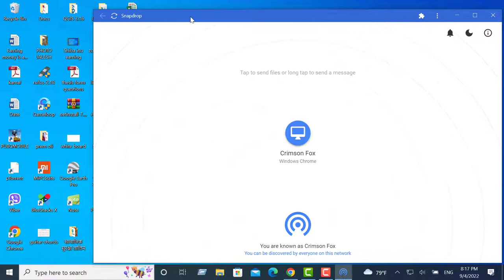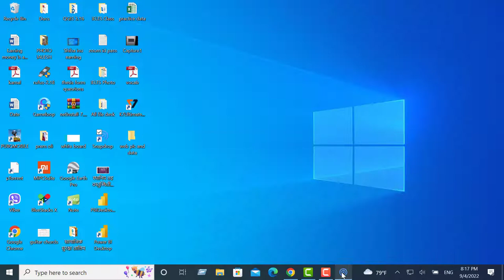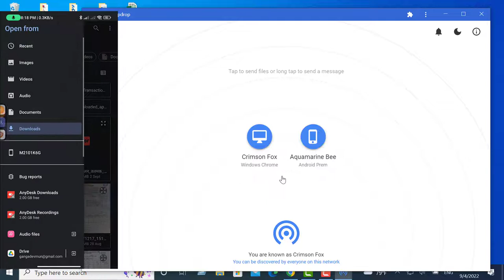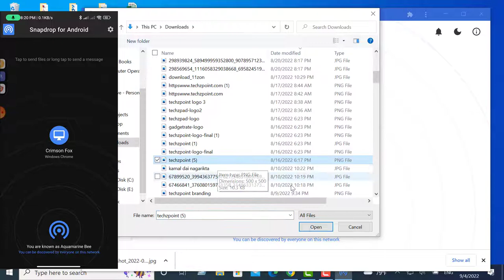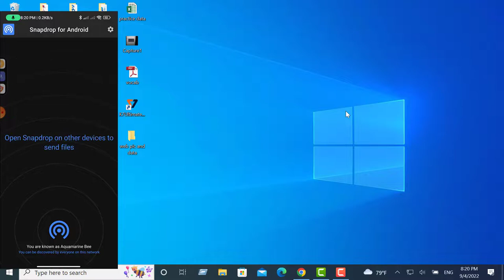How to Share Data Between Mobile Device to PC without Data cable and Shareit || Snapdrop